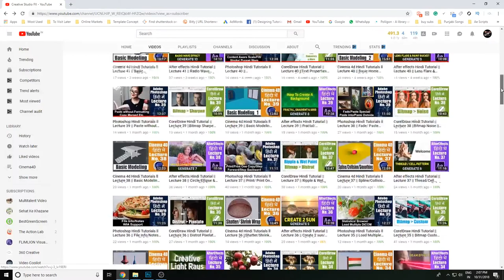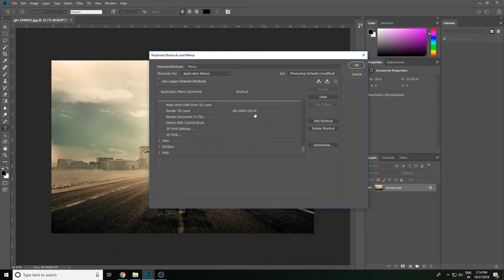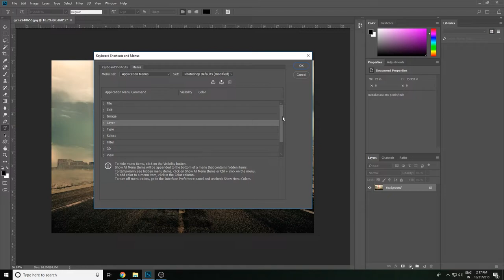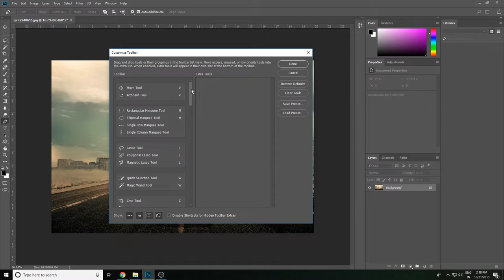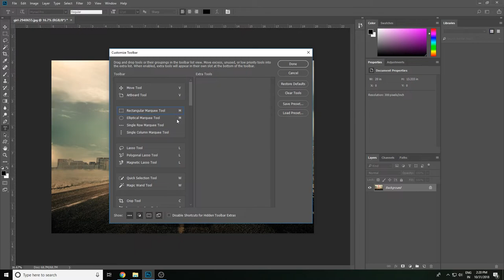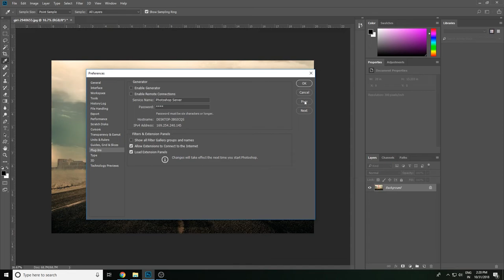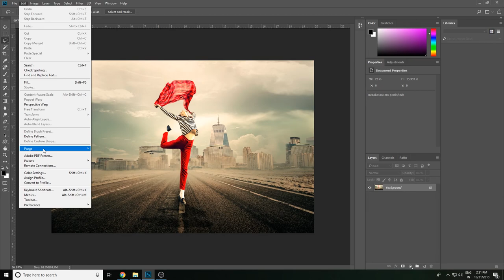Keyboard Shortcuts/Menus/Customize Toolbar Photoshop Hindi Tutorials ll Lecture 50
Photoshop Hindi Tutorials

Keyboard Shortcuts
and Menus/ Customize Toolbar